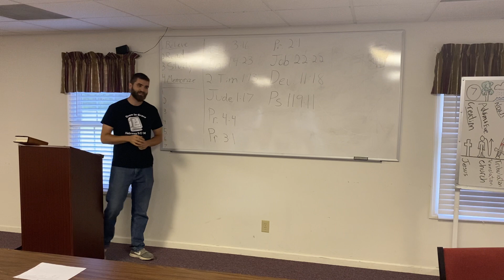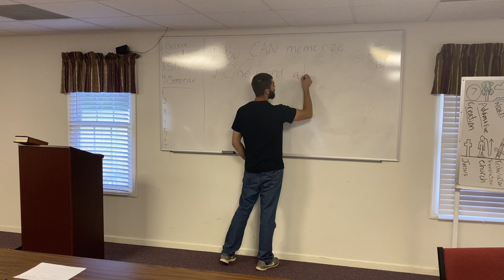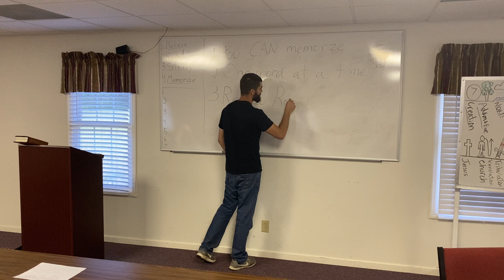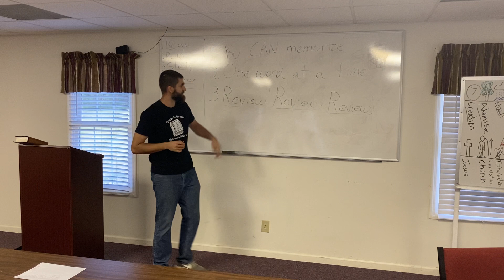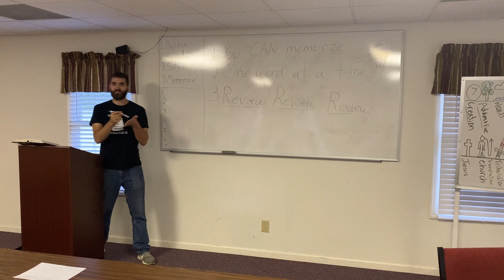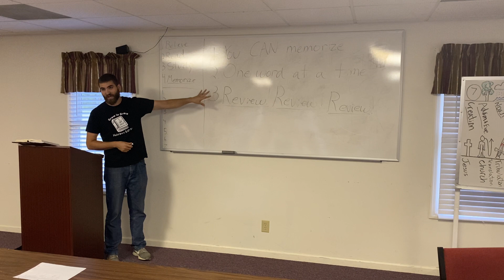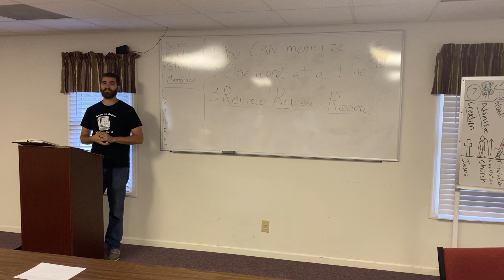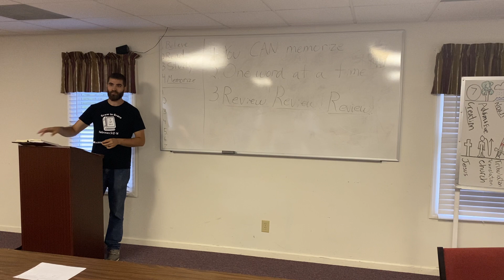Three tips for Bible Memory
1. You CAN memorize the Bible
2. Memorize it one word at a time
3. Review! Review! Review!